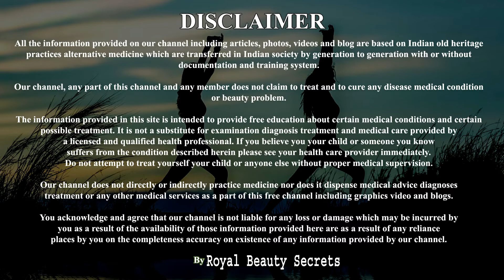Shampoo में मिला लो बस ये चीज़ मिनटो में हाथों और पैरों को इतना गोरा और चमकदार बना देगा| Fairness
Skin whitening| हाथ पैरों के पुराने से पुराने कालापन,मैल व गंदगी मिनटों में साफ करें| Fairness

Dosto aaj ke is video me main apko hath or peron ke kalepan ko dhoor karne ke upay ke bare me batauga jo bahut hi asardar hai iske istemal se aap apne hath peron aur gardan ke purane se purane jame huye mel gandagi ko bahar nikal sakte hai.

ingredients:
1-shampoo
2-fair & lovely cream